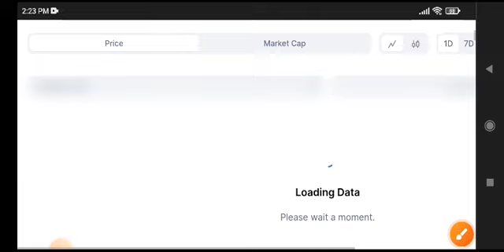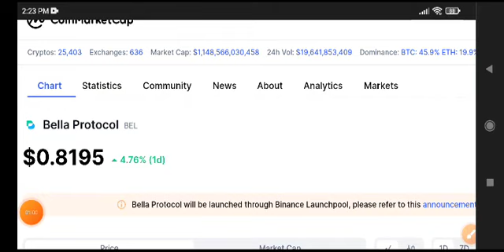Bella Protocol Price Prediction! BEL Coin News Today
Queries Solved:
1.  today target
2.  price today
3.  price prediction
4.  token today target